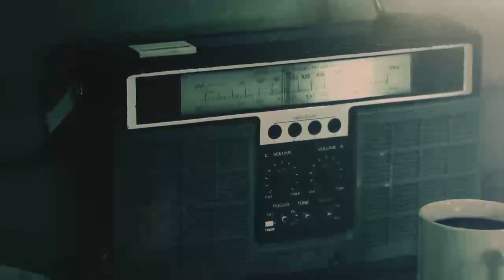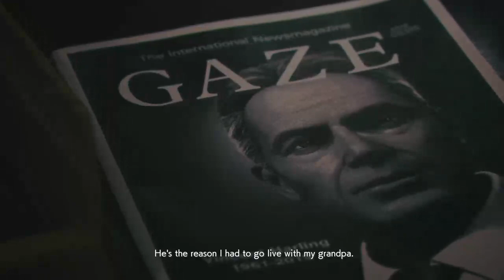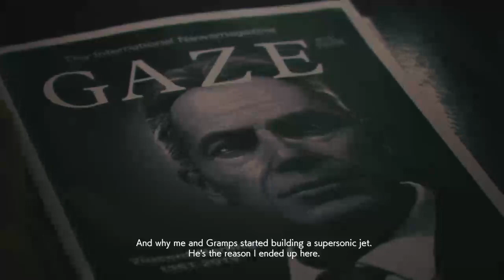Ace Combat 7 #2 Walkthrough Gameplay Mission 04 and 05 - NgDinhNha